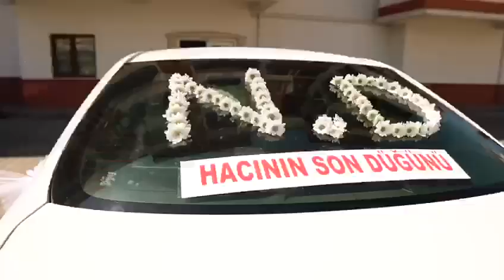safran konak nikah düzeni klip